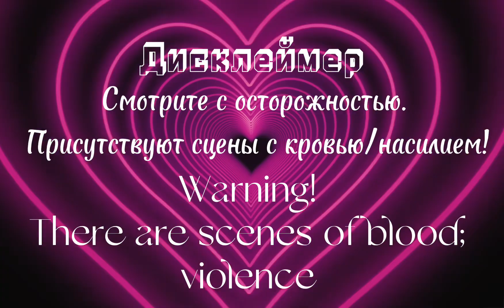🖤Scorgiona🖤 {На заказ для @ladysally4279 }